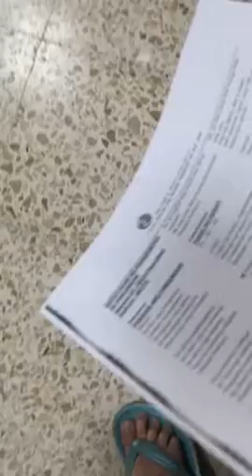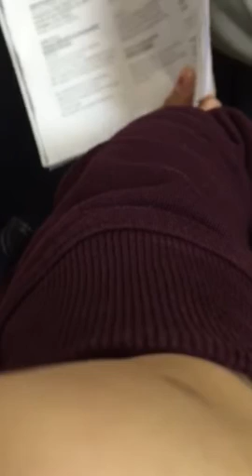Tubig Ng Buhay - Alto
Alto full - Alpha